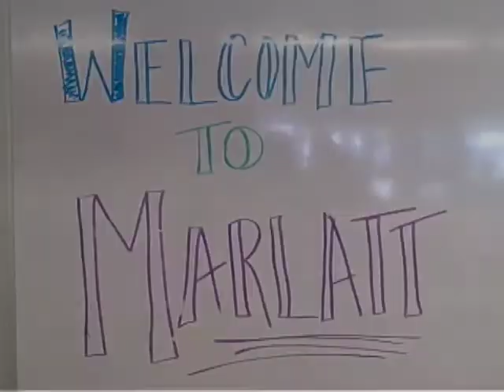Marlatt Hall goes co-ed